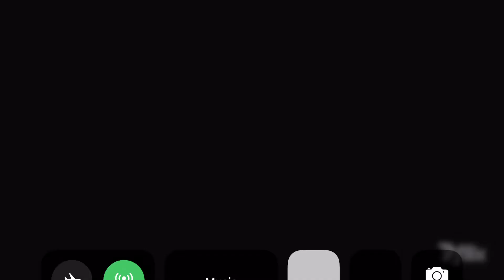Metro Goldwyn Mayer (1952)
Taken from “Singin’ in the Rain (1952)” on 7flix.

Sorry about the audio glitch at the Beginning.

I remember seeing that lion when I start watching Tom and Jerry.